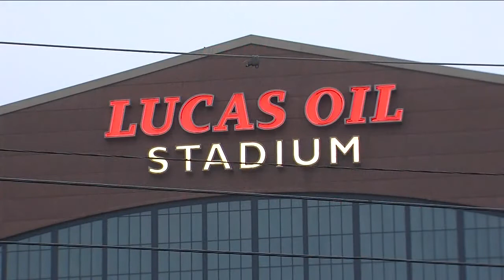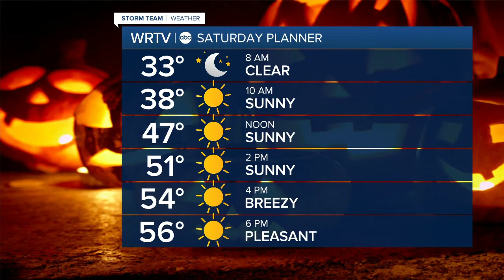RTV6 Latest Headlines | October 30, 12pm